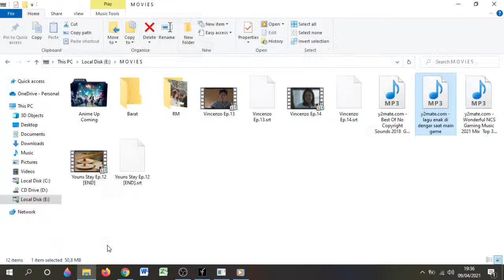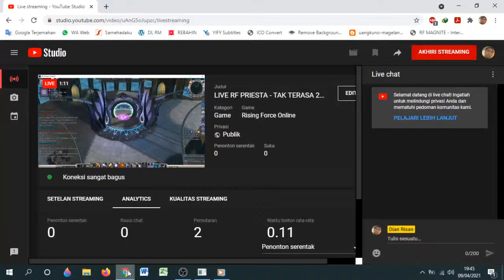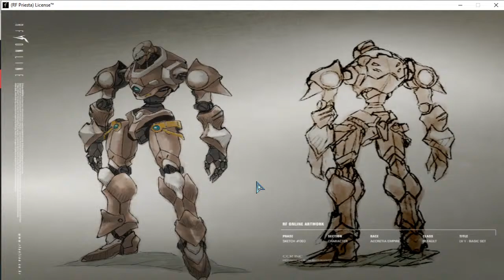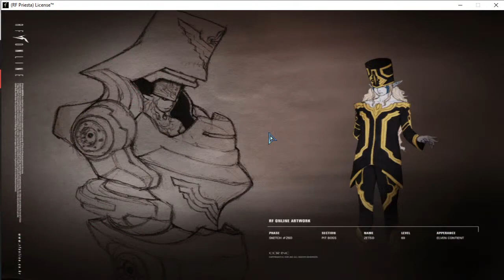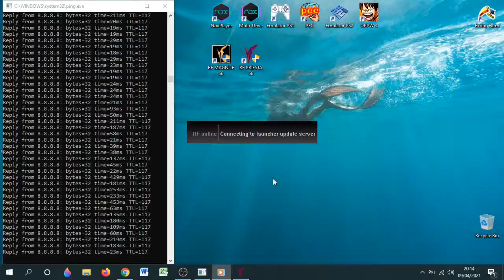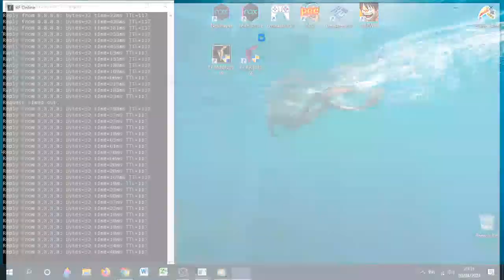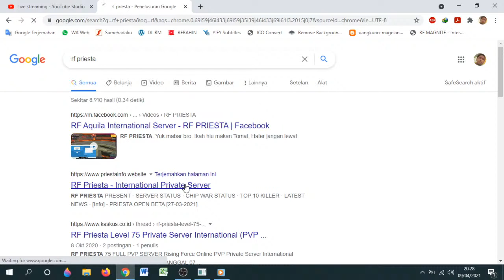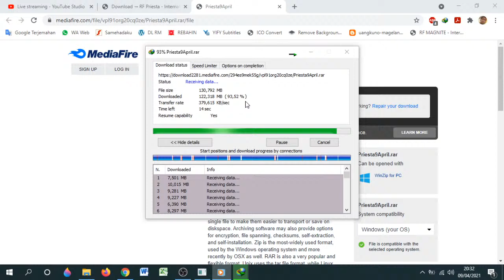LIVE RF PRIESTA - TAK TERASA 2 HARI LAGI PUASA RAMADHAN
LINK DOWNLOAD RF PRIESTA 66 :
LINK REGISTER :
Bantu Saya Dengan Bersedekah di :
SERVER RATE
» Lv Maximum 66
» EXP x12.000
» Drop x12
» Mining x10
» PT/Skill/Force : GM
Feature System
» Active xJob
» Active Guild Honor
» Active Cashcoin
» Active Dual Login Maximum [2]
» Active Buffer On NPC
» Active Monster Respawn Message
» Active Broadcast Race/Race/Map [NEW]
» Active New Box [NEW]
» Active New Casual Smooth Skin [NEW]
» Active Game-CP Feature History Log Items
» Active Game-CP Feature Daily Killer Everyday
» Active Game-CP Feature Daily Quest Ticket Claim
» Active Game-CP Feature Claim Reward Comunity & Solo User

Disable System
» Disable Council Armor
» Disable System Character Delete 65+
» Disable 1 Id Using 3 Character
» Disable Auction
» Disable Quest 50/56
» Disable Battle Dungeon
» Disable GVG Get Point
» Disable 1 Hand Wand

NEW CHARACTER SYSTEM
» Dual OD Potion 1Day's [1Pcs]
» Class Redefine Capsule [1Pcs]
» Gold Point 10k [1PCS]
» Newbie Equipment Set Lv.1 [FREE]

REGISTRATION ARCHON/COUNCIL INFORMATION
» Minimum Level 65
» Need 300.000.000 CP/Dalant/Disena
» Need 30.000 Contribution Point
» Need 10.000 PVP Point

SYSTEM VOTE INFORMATION
» Minimum Level 65
» Need Online/Play 1440 Minutes/ 24 Hours

SYSTEM ENCHANT INFORMATION
» +1 - 4 = Success (100%)
» +4 - 5 = Success (60%)
» +5 - 6 = Success (40%) / Failed / Downgrade Talic
» +6 - 7 = Success (25%) / Failed / Downgrade Talic
» NO DESTROY ITEM!